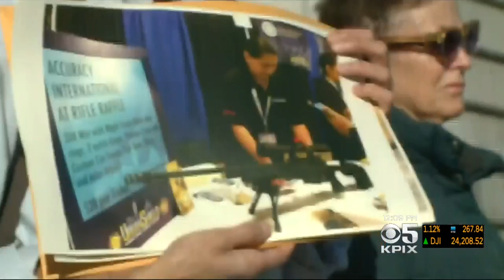Group Calls On San Francisco Officials To Stop Supporting Urban Shield Program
Jackie Ward reports on coalition working with ACLU to opposed San Francisco participating in Urban Shield program (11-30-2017)